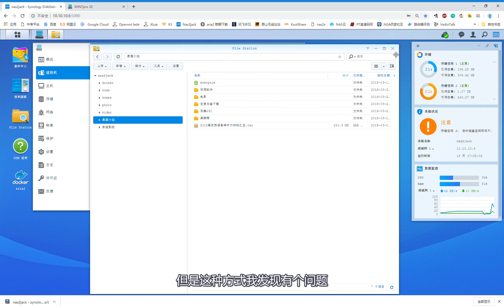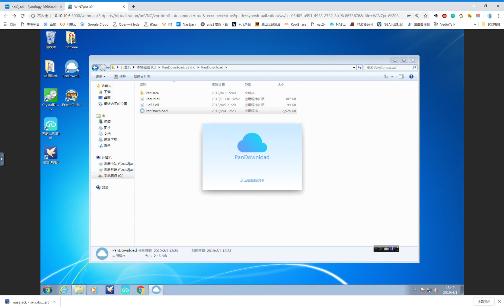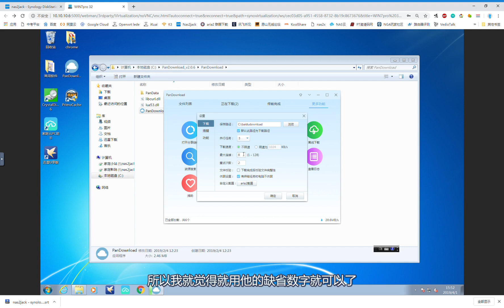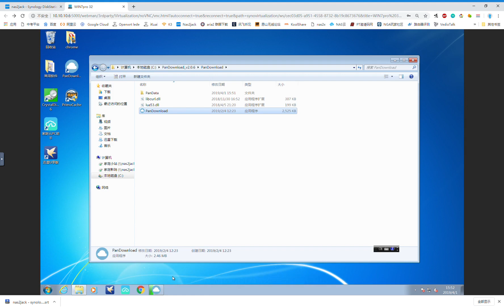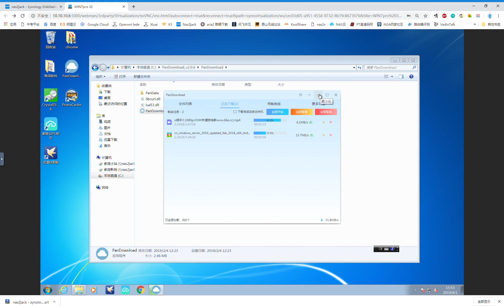蜗牛星际群晖Synology虚拟机:百度网盘普通账号高速下载方法，蜗牛星际黑群晖 也可以运用于PVE或esxi软路由下的虚拟机里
数据为长年测试所得，除非有特别说明，均为出厂配置测试数据！

使用pandownload 高速下载百度网盘普通账号用户的文件，最高30MB，最低20MB.